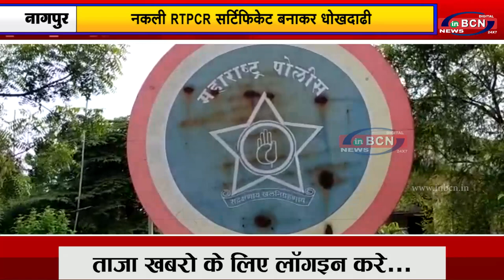नकली RTPCR सर्टिफिकेट बनाकर धोखदाढी...inbcn news